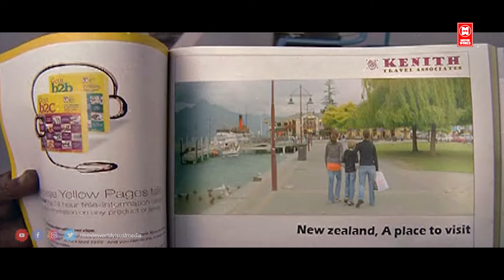മന്ത്രിയുടെ കൂടെ നടന്നില്ലെങ്കിൽ വീട്ടിലും നാട്ടിലും പുല്ല് വിലയായിരിക്കും | Lion | Dileep | Jagathy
Movie : Lion
Dileep, Kalasala Babu, Kavya Madhavan, Vijayaraghavan, Jagathy Sreekumar, Sai Kumar, Shammi Thilakan, Riyaz Khan

Directed    :  Joshiy
Written      :  Udayakrishna-Siby K. Thomas
Produced  :  Noushad

Welcome to D 4 Entertainment You Tube Channel

|| ANTI-PIRACY WARNING ||

*COPYRIGHT PROTECTED*